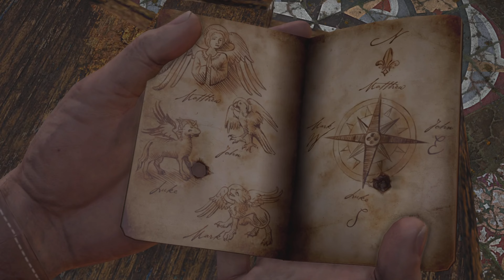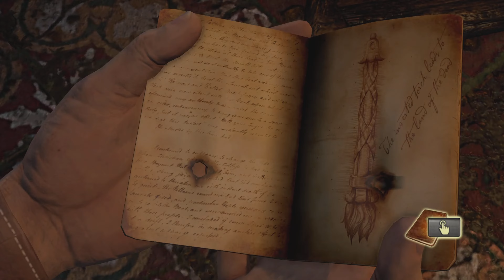Uncharted Drake's Fortune - Part 4 - The Monastery